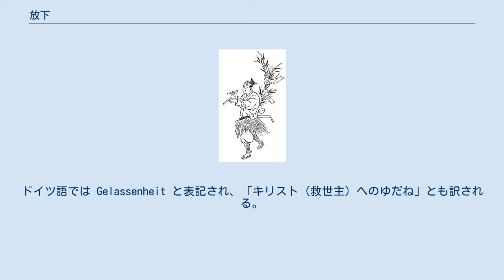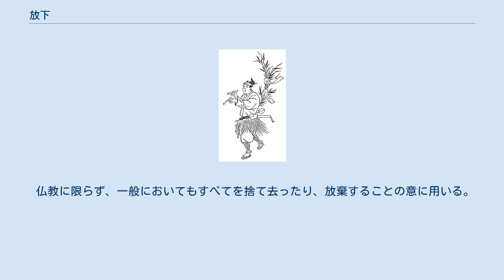放下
放下（ほうか）とは、 放下（ほうげ）とは、 本項では、1.と2.と3.について説明する。
 放下は、室町時代から近世にかけてみられた大道芸のひとつである。
 「放下」の語はもともと禅宗から出た言葉で、一切を放り投げて無我の境地に入ることを意味したが、「投げおろす」「捨てはなす」の原義から派生して鞠（まり）や刀などを放り投げたり、受けとめたりする芸能全般をあらわすようになったと考えられる。
 放下は、奈良時代に散楽の一部として中国大陸から伝来した曲芸・軽業的諸芸が、中世に入ってもっぱら放下師・放下僧によって演じられるようになったものである。
 『七十一番職人歌合』より「放下」 笹竹を背負い、烏帽子姿であるく放下師 室町時代中期、芸能の中心となったのは、屋外を舞台に、雑芸を生業とする放浪の大道芸人であったが、なかでも人気だったのが放下師であった。
放下師はまた、単に「放下」ともいわれた。
 放下師（放下）がおこなった芸には、中国から渡来した鼓のようなかたちの空中独楽の中央のくびれ部分に紐を巻き付けて回転させたり、空中高く飛ばしたりして、自在に使い分ける輪鼓（りゅうご）や田楽芸の「高足」から転じた連飛（れんぴ）、また、鞠・短刀などを空中に投げ上げて自在にお手玉する品玉（しなだま）、八ツ玉、手鞠、弄丸（ろうがん）などがあり、従来の散楽や田楽から学び習った曲芸や奇術を専業化し、人びとが行き交う大道や市の立つ殷賑の地などでこれを演じて人気を博した。
また、「こきりこ」（筑子）と称される、長さ30センチメートル・太さ1センチメートルほどの竹の棒2本を打ち合わせたり、拍子をとったりして物語歌をうたい歩き、あるいは辻に立って歌い、特に子女からの人気を集めた。
 放下師が人形も廻したことは伏見宮貞成親王の日記『看聞御記』に「ヒイナヲ舞ス」とあることからも確かめられている。
 放下の演者の多くは、田楽を生業とする田楽法師がそうであったように僧体をしている者も多く、その場合は「放下僧」と呼ばれた。
また、烏帽子をかぶり、笹竹に恋歌の書かれた短冊を吊り下げ、それを背負って歩く放下師もおり、その姿は室町時代の歌合『七十一番職人歌合』にも描かれている。
 『人倫訓蒙図彙』（元禄3年（1690年）頃刊行）の挿図より「放下」（右）「住吉踊り」（左） 放下師は路上で皿回しをしている。
 放下は、近世にいたって俗人の手にうつったが、従来の曲芸だけではなく、鞠の曲、玉子の曲、おごけの曲、うなぎの曲、枕の曲（枕返し）、籠抜け、皿回しなども演じた。
また、放下芸と獅子舞を生業とする伊勢太神楽の集団が成立したのも近世初頭である。
いっぽうで小屋掛けがなされるようになり、寄席演芸のひとつとして、大がかりな曲芸や手品もおこなうようになった。
手品は、山芋をうなぎにする、籠より小鳥を出す、絵を鶴にするなどといったもので、元禄年間（1688年-1704年）に活躍した有名な手品師、塩の長次郎も放下師の出身であった。
また、『京都御役所向大概覚書』という史料によれば、寛文9年（1669年）、豊後屋団右衛門という人物が歌舞伎などの興行に対抗して「放下物真似」の名代が許されている。
 江戸時代前期にあってはまた、当時流行の歌舞伎や人形浄瑠璃（文楽）との提携も進み、その幕間におおいに演じられた。
江戸歌舞伎の座元（太夫元）となった都伝内も放下師の出身であったという。
 元禄以降、しだいに劇場からはすがたを消し、大道芸に回帰していった放下は「辻放下」と呼称され、身分的には非人階級に属し、江戸浅草の車善七の差配にしたがった。
 明治維新以降、近代にはいると「放下」の語は文献資料からはみられなくなる。
現在、放下芸は太神楽のなかの一ジャンルとして寄席で演じられるほか、日本各地にのこる「風流踊り」と総称される民俗芸能のなかでも演じられる。
 放下（ほうげ）は、キリスト教神秘主義、とくにドイツ神秘主義で用いられる概念である。
ドイツ語では Gelassenheit と表記され、「キリスト（救世主）へのゆだね」とも訳される。
我性を捨ててイエス・キリストにすべてを委ね死にきり、己を無となし、そのことによってキリストの受難と復活に与り、真によく生きることをいう。
マイスター・エックハルトにおける中心概念であり、ヤーコプ・ベーメらに継承された。
 禅の用語で、放り投げる、捨て去ること。
ものごとに執着せず、迷いを捨て去ること。
遠離（おんり）解脱すること。
浄土門に...